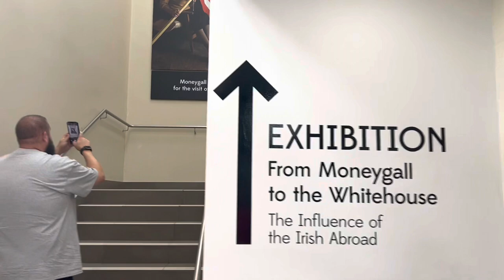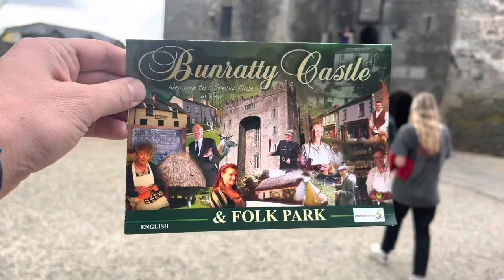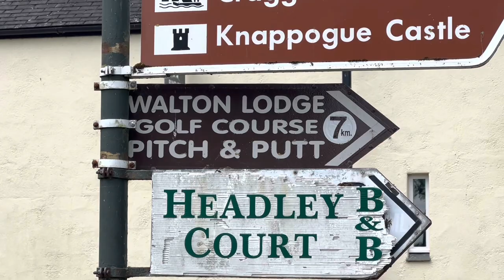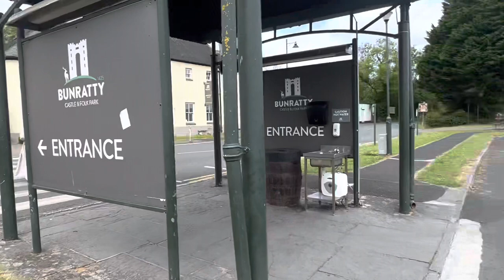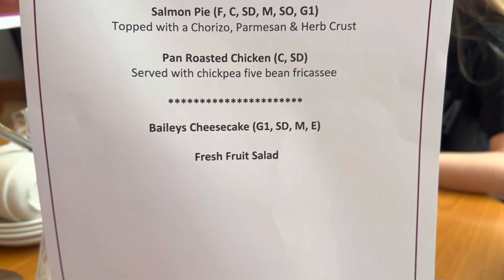Ireland Day 1: Visiting Bunratty Castle and Taking a Horse & Buggy Jaunt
Welcome to the channel! You picked a great video to start with if this is your first time! This was our first full day in Ireland (and first trip ever to the Emerald Isle). We visited President Barack Obama Plaza, Bunratty Castle, & took a Horse & Buggy ride. Also, take a look at our first hotel and meals!